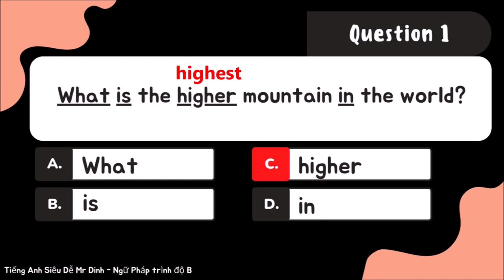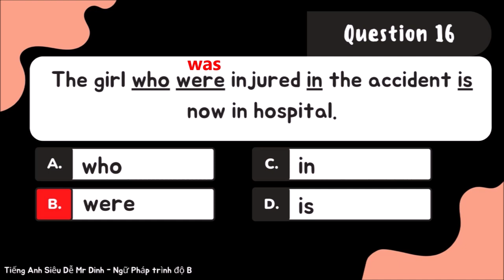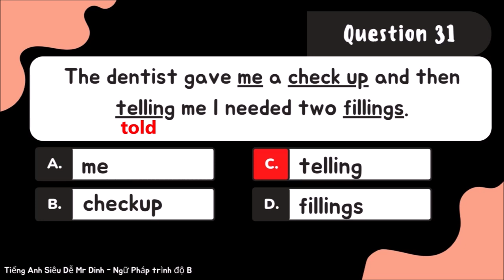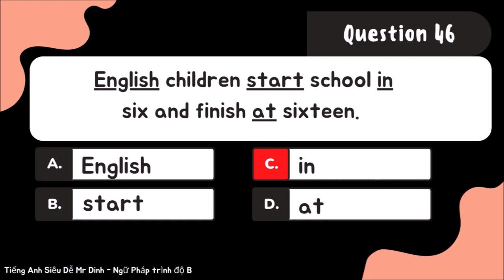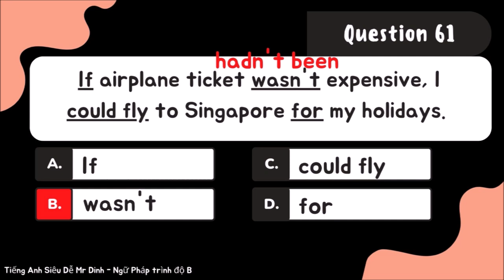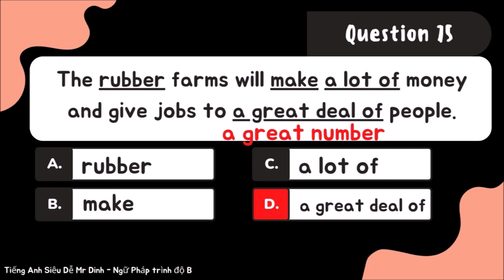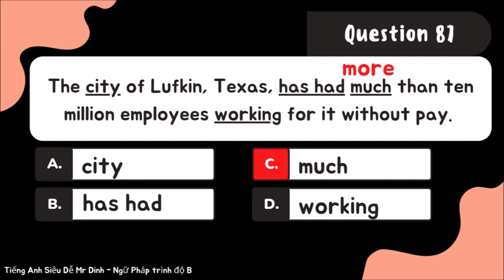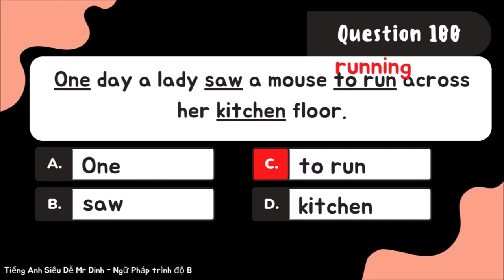Củng cố ngữ pháp Tiếng Anh với 100 câu trắc nghiệm!